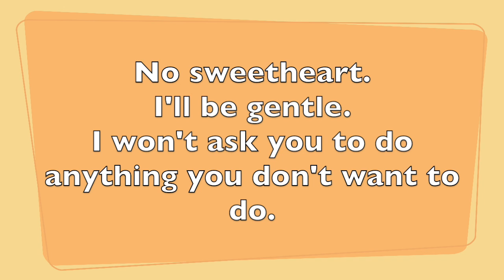HoneyMoon Jitters by Michael A Newsome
First time it's always the hardest